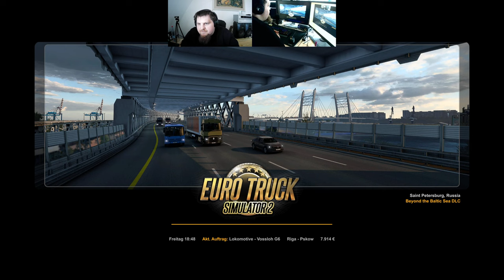Let´s Play ETS2 - Euro Truck Simulator 2 #035